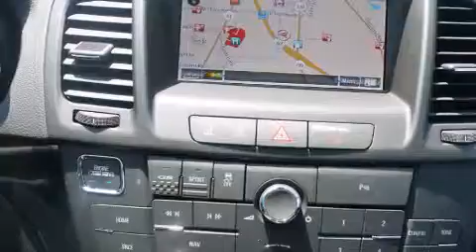2013 Buick Regal Ft Worth TX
We've been honored to serve the Decatur TX area , we promise that your experience at our dealership will exceed your expectations ! Year : 2013 Make : Buick Model : Regal Engine : 2.0L 4 Cyl. Turbocharged Trans . : Automatic Exterior : White Diamond Tricoat Miles : 10 James Wood Motors US Hwy 287 South Decatur , TX 76234 Welcome to James Wood - your source for quality new and used cars from Buick , Cadillac , Chevrolet , GMC , Hyundai , and Pontiac . With two north Texas locations to serve you - Decatur and Denton - our new new used car sales force is ready to assist with your next new or used car purchase . We have a large inventory of new and used cars ready for delivery today . Proudly serving the Dallas and Fort Worth Metroplex ! The James Wood Auto Group's business philosophy is to provide our customers with quality Chevrolet , Pontiac , Hyundai , Buick , GMC , and Cadillac cars , trucks and SUVs , but also provide great value and service . We are celebrating 30 years in the automotive business in the Dallas - Ft . Worth , Texas area , and it is our policy to treat every visitor that enters our Chevy , Pontiac , Buick , GMC , Hyundai , and Cadillac dealership doors as an honored guest without exception . The bottom line is we work hard every day to provide a friendly and professional sales experience for the car or truck buyer , quotes Mr . Wood . Every customer deserves that and we guarantee that you'll find it at the James Wood dealerships . 2013 Buick Regal Decatur TX